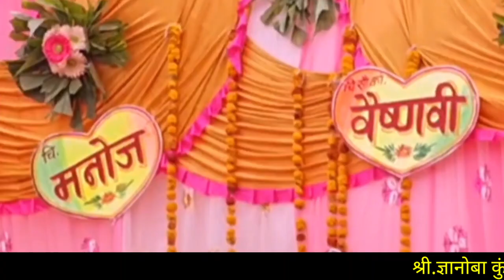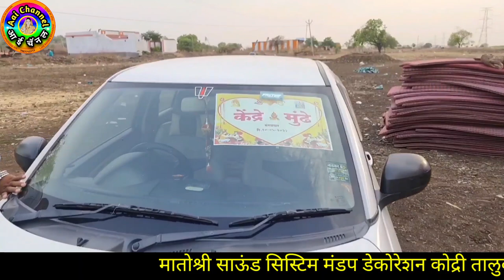मनोज वैष्णवी यांचा विवाह सोहळा, Vivah Sohala, Wedding, Mundhe Kendre vivah, Manoj Vaishnvi, Lagn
सदरील व्हिडिओमध्ये मनोज वैष्णवी यांचा विवाह सोहळा सादर केला आहे
In this video, We can see Manoj Vaishnavi Vivah Sohala Sthal Arbujwadi, Wedding Songs.

याशिवाय व्हाट्सअप,फेसबूक,इंस्टाग्राम,ट्विटर वर संपर्क साधा.
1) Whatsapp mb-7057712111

लताताई केंद्रे..

मो.7057712111

Mb.7057712111

Thanks..!